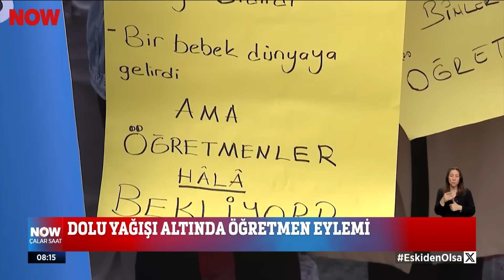Dolu yağışı altında öğretmen eylemi... 29 Nisan 2024 İlker Karagöz ile Çalar Saat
Tekin: Atanacak öğretmenimizin alan bilgisini ölçmek durumundayım... 29 Nisan 2024 İlker Karagöz ile Çalar Saat bülteni ve öne çıkan haberler yayında hemen izle!